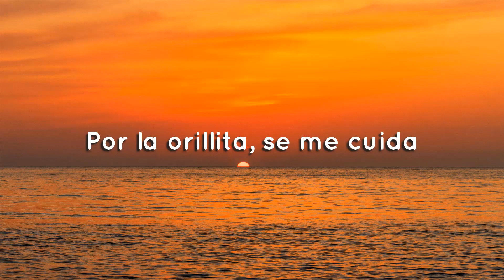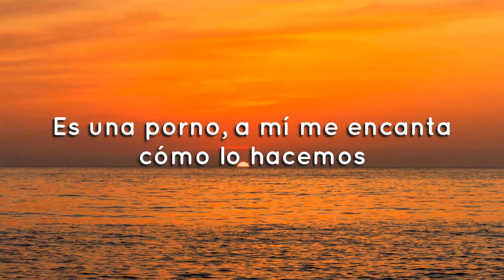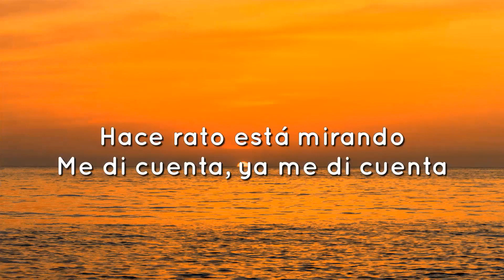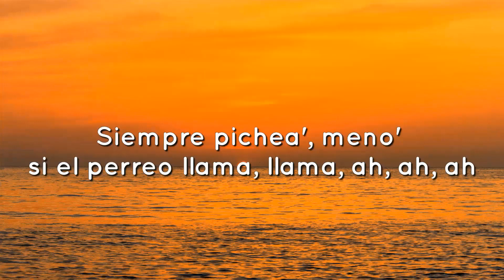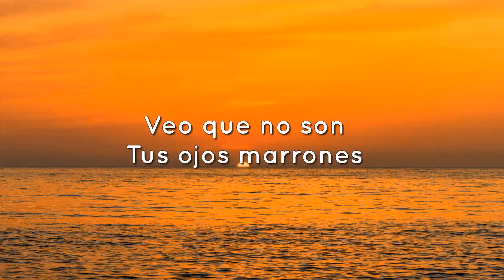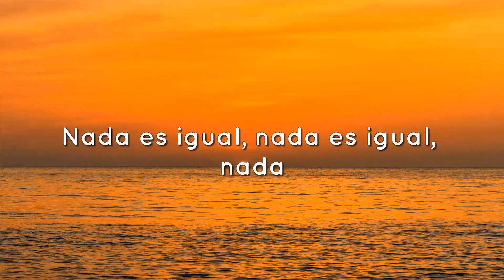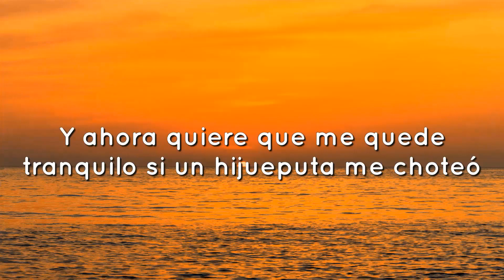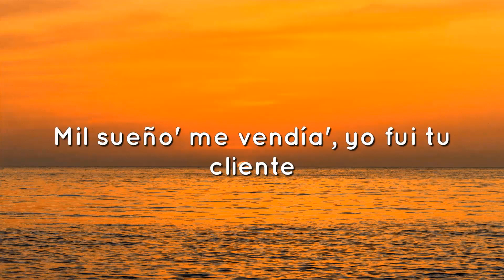♫AROL G, Romeo Santos - X SI VOLVEMOS (Letra/Lyrics)